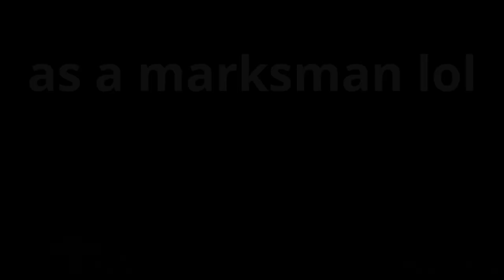Roblox TC2 | How is this allowed? (VS. Boss Mode)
just like that, 4k dmg out of the bloom. Very balanced weapon am I right lol.

For the youtube algorithm